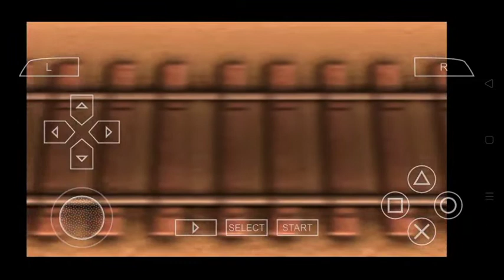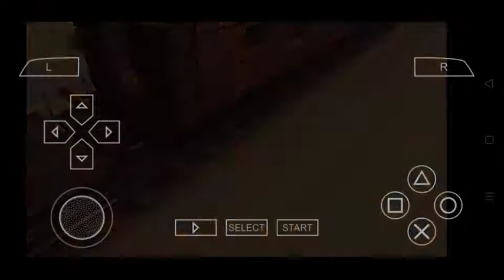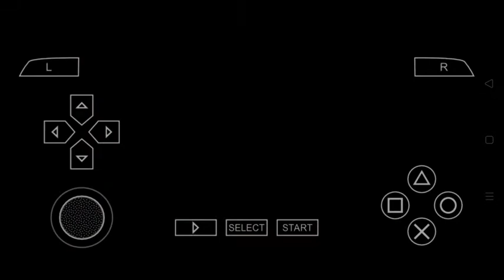Yuk nostlagia bareng - Toy Story 3 #1